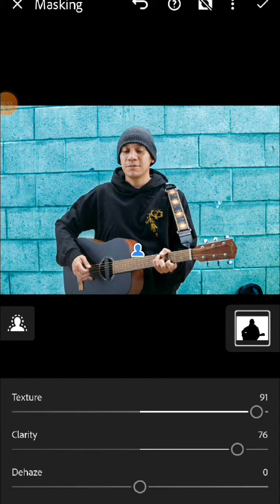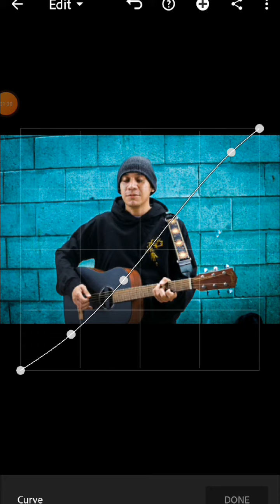Mr. SamRojasMusic - Recorded Edit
New Product, Recorded Edit with Music. $15